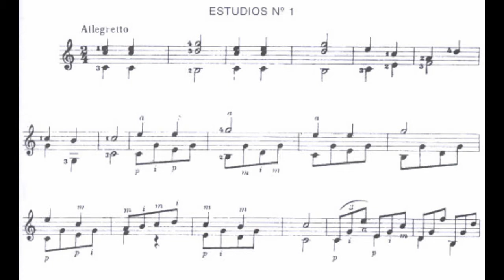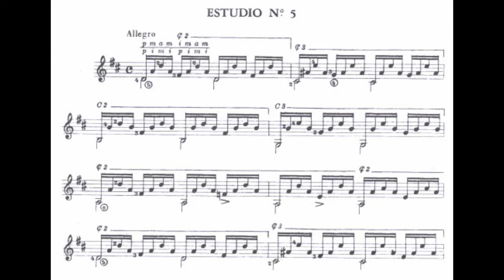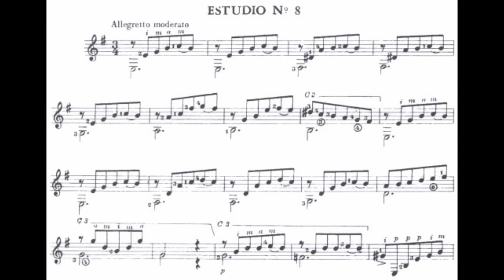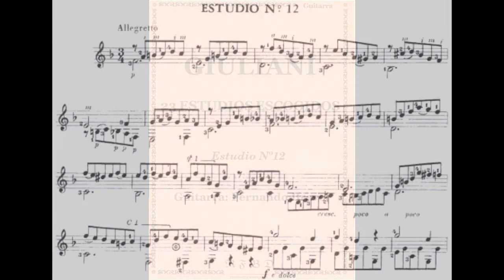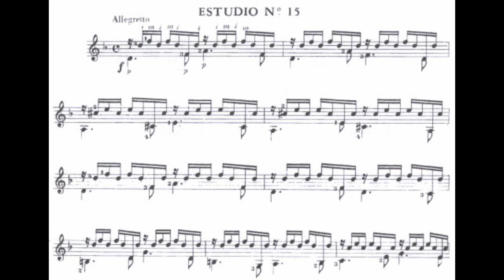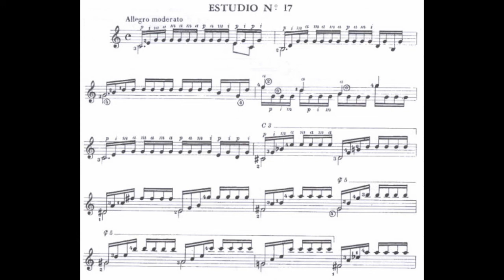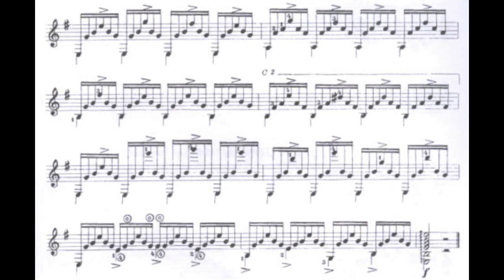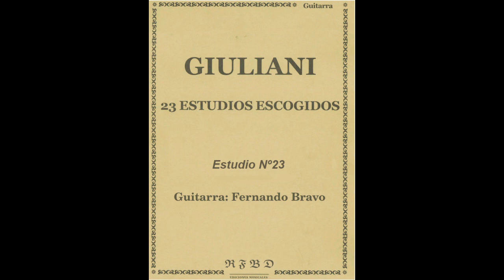GIULIANI 23 Estudios - Fernando Bravo, guitarra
00:00 Estudio Nº1
01:14 Estudio Nº2
02:26 Estudio Nº3
03:39 Estudio Nº4
04:48 Estudio Nº5
06:11 Estudio Nº6
08:07 Estudio Nº7
10:06 Estudio Nº8
12:27 Estudio Nº9
13:27 Estudio Nº10
15:05 Estudio Nº11
16:41 Estudio Nº12
18:21 Estudio Nº13
20:31 Estudio Nº14
22:11 Estudio Nº15
23:33 Estudio Nº16
25:28 Estudio Nº17
29:18 Estudio Nº18
29:53 Estudio Nº19
31:14 Estudio Nº20
32:10 Estudio Nº21
33:34 Estudio Nº22
34:48 Estudio N123